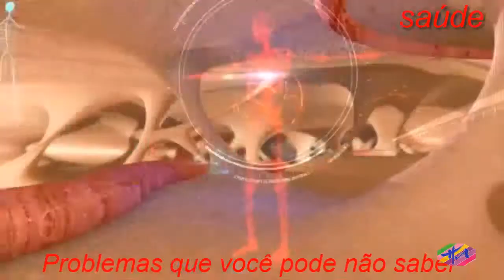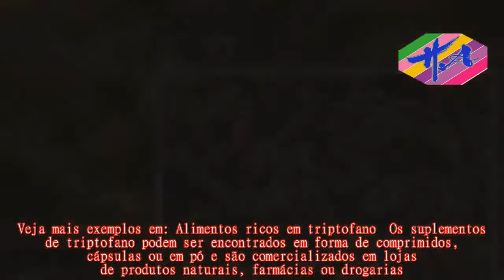Saúde - O que é Triptofano e para que serve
Otriptofano é um aminoácido que ajuda a sintetizar serotonina, o "hormônio do prazer", e por isso está associado ao tratamento e prevenção da depressão, ansiedade e pode até mesmo auxiliar no processo de emagrecimento.O triptofano pode ser encontrados em alguns alimentos como chocolate meio amargo e nozes mas também pode ser comprados nas farmácias porque existe em forma de suplemento alimentar.Os benefícios do triptofano surgem porque este aminoácido ajuda a formar o hormônio serotonina que é essencial para evitar distúrbios resultantes do stress como depressão e ansiedade.O hormônio serotonina ajuda na formação do hormônio melatonina que regula o ritmo o relógio biológico interno organismo.O triptofano pode ser encontrado em alimentos como queijo, castanha-do-pará, abacate ou ervilha ou em suplementos nutricionais.Veja mais exemplos em: Alimentos ricos em triptofano  Os suplementos de triptofano podem ser encontrados em forma de comprimidos, cápsulas ou em pó e são comercializados em lojas de produtos naturais, farmácias ou drogarias.O triptofano emagrece porque, por produzir serotonina, ajuda a controlar a ansiedade que conduz muitas vezes ao consumo compulsivo e descontrolado de alimentos.A redução da síntese de serotonina tem sido associada ao aumento do apetite por carboidratos.A alimentação está muitas vezes associada aos sentimentos, assim em estados de ansiedade e depressão podem se consumir alimentos que dão mais prazer e que são mais calóricos como o chocolate que ajuda a elevar a produção de serotonina e a sensação de prazer.Se durante a alimentação diária se ingerir alimentos fonte de triptofano a necessidade de compensar a produção de serotonina com a ingestão exagerada de chocolate ou outros alimentos que aumentam o prazer é menor e é por isso que se relaciona a ingestão de triptofano ao emagrecimento.